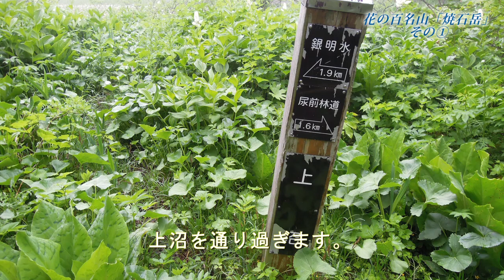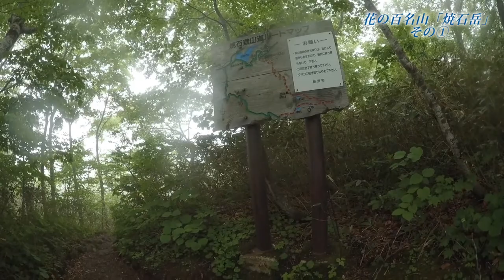花の百名山「焼石岳」その①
岩手県奥州市、栗駒国定公園焼石連峰の主峰「焼石岳」（標高1548m）に登って来ました。

撮影日：2018年6月10日
天候：小雨
撮影機材：Nikon KeyMission 170 & Nikon COOLPIX P300